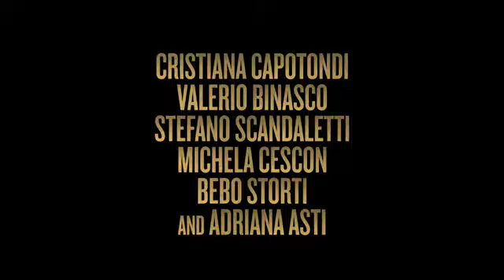Nome Di Donna - Trailer 2018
Festival De Rome à Paris